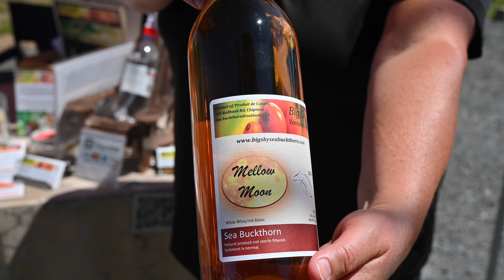Big Sky Ventures For Sale - Sea Buckthorn Farm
MLS# NB062835

Big Sky Ventures, 163-acre certified organic sea-buckthorn berry orchard and winery, is New Brunswick’s only commercial citrus farm. It’s is one of the worlds 5 true super fruits, known for natural healing and high amounts of protein, fibre, antioxidants, vitamins and minerals. It helps fight diabetes, skin conditions, liver damage, cancer, high blood pressure, weight loss and increases blood flow. The farm sells the whole fruit, juice, dehydrated powder, wine, spirits, beer, and skin products and has several B2B contracts and more in the development stage. Kosher certified with several licenses including a cottage winery license to sell in Alcohol NB stores. Financials, projections, farm operations plan, EIA, field map, equipment/asset list, a reclamation plan and more are avail. It has perfected its formulas, processes, and invented efficient cleaning and harvesting techniques. 6000 berry trees with potential for more, 50-acres of hay fields, 8000 softwood trees that are over 35 years old, maple trees, walking trails, irrigation ponds, and McKInney Brook. CN Rail Rte through town. Currently no zoning regulations. The 3-level 4700 sqft lodge has 5 bedrooms, 2 full baths, processing, cold storage, lounge/display area and a separate huge outbuilding with freezer room. NDA and letter of ability to purchase must be provided for showings, to see financials/plans, and submit an offer of intent. Walk thru video available.
Listing through Keller Williams Capital Realty NB